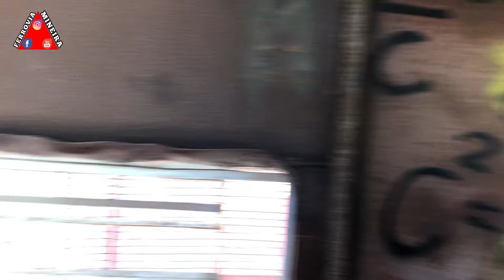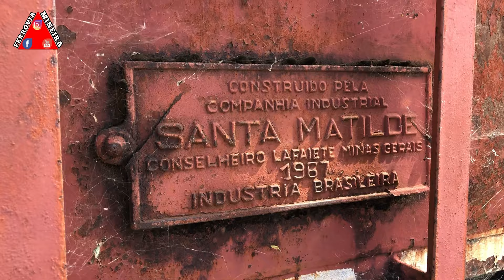Visita ao Cemitério das locomotivas e vagões da RFFSA,FEPASA,FCA,VLI,EFVM em Sete Lagoas-MG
Nesse vídeo mostra um cemitério ferroviário com diversos modelos de vagões que foram da FEPASA,RFFSA,EFVM, além da FCA e da VLI.

Nesse vídeo mostra também diversas locomotivas baixadas que ainda estão com as pinturas da RFFSA e da FCA (ferrovia centro Atlântica).